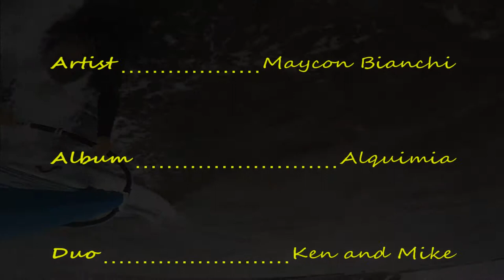Duo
Force 5 Westerly winds at Hamworthy, Poole Harbour  with late summer sun; blasting for more than 4 miles over to Round Island and back.